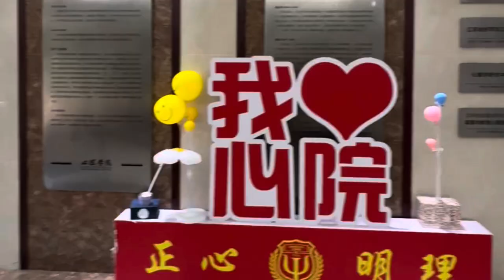Dormitory International Student in Nanjing Normal University, China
Ini adalah salah satu dormitory Yang ada di Nanjing normal university Suiyuan kampus. gedung ini bernama 南山 atau Nanshan. Tempatnya cocok untuk yang belajar dengan tanpa gangguan hehehe